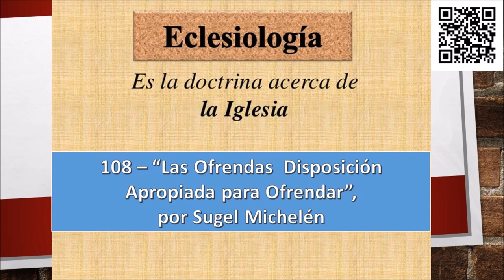108 – “Las Ofrendas Disposición Apropiada para Ofrendar”, por Sugel Michelén